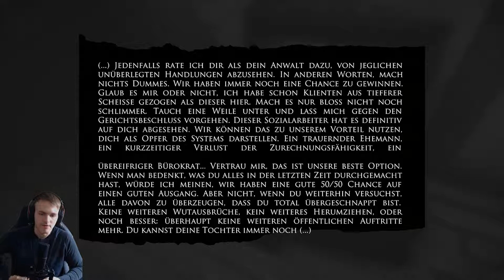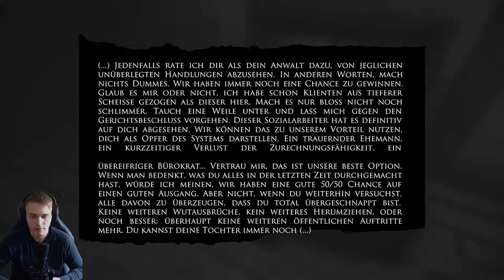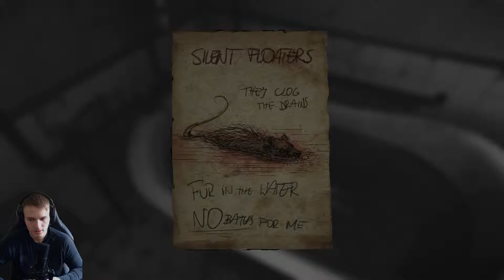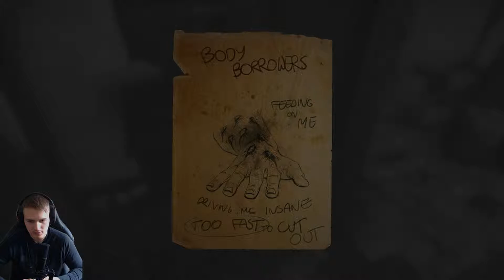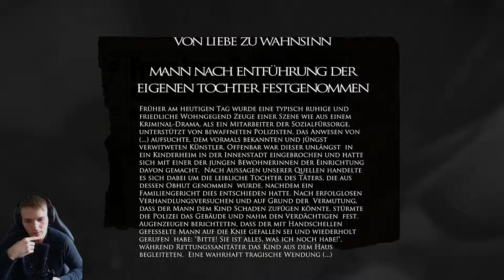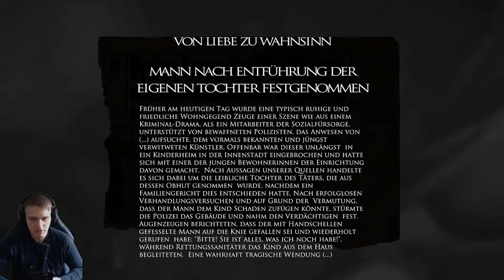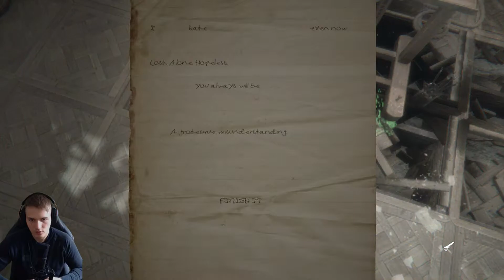LAYERS OF FEAR 007 | Zu viele offene Fragen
Moin Leute, heute habe ich wieder die Ehre mit Euch in die Welt von Layers of Fear einzutauchen, also lehnt Euch zurück und fiebert mit.